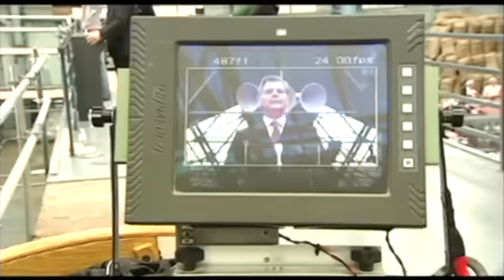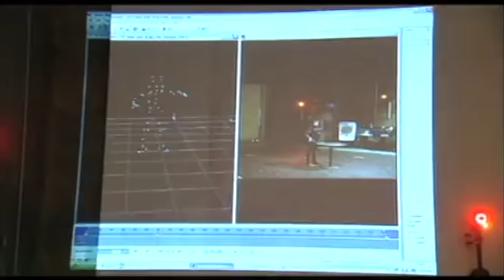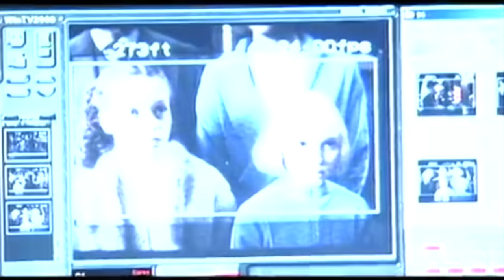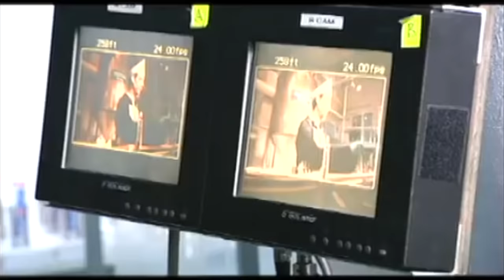30 minutes on the set of Charlie and the Chocolate Factory